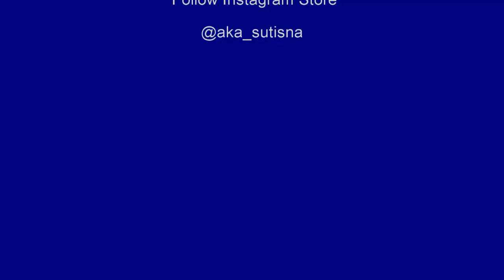BELAJAR FINGERING CHROMATIC SCALE DI ALTO SAXOPHONE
FINGERING CHROMATIC SCALE DI ALTO SAXOPHONE

yang mau lihat update saxophone yang di jual bisa follow instagram saya

yang mau beli saxophone lewat tokopedia bisa cek link store saya

oiyaa tolong bantu support channel saya di Trakteer.id ya teman teman

klik aja linknya, dan kalian semua bisa support channel ini dengan traktir saya, dengan jumlah berapapun yang kalian mau. Cepat, dan mudah banget bisa via gopay, link aja. ove, shoppee pay dll...